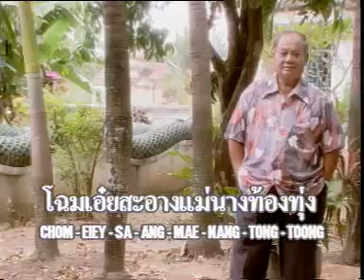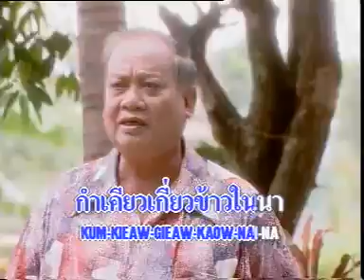น้องนางบ้านนา ศิลปิน ปอง ปรีดา(Official MV&Karaoke)